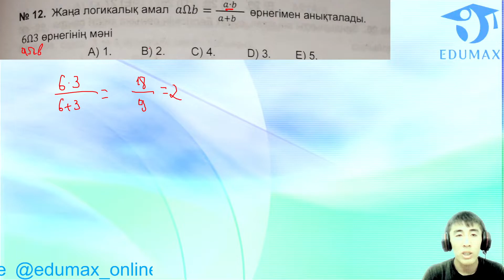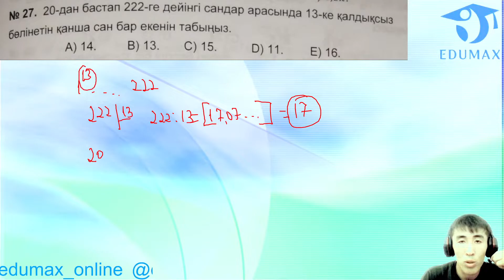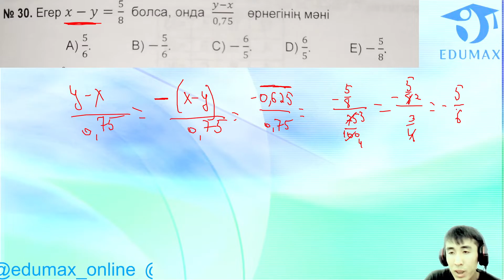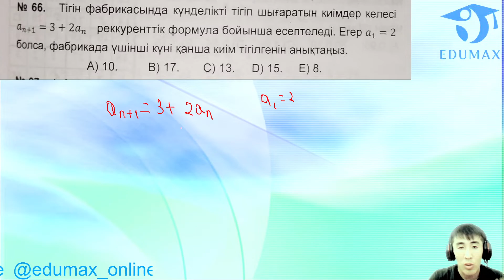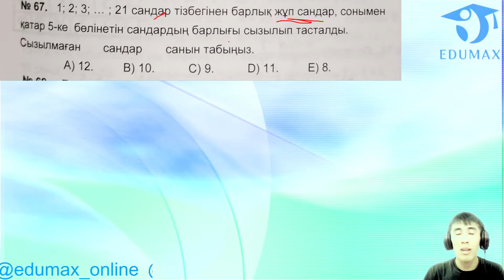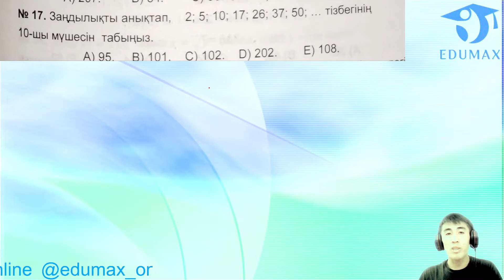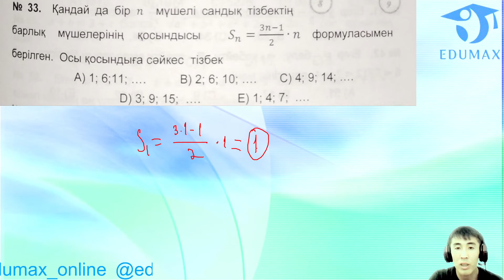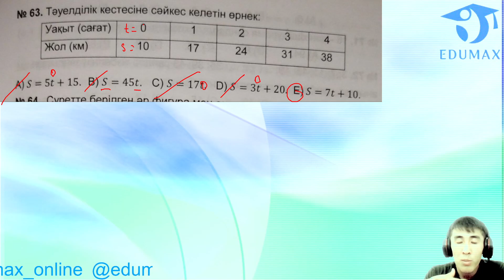Матсау курс 2. сандар теориясы